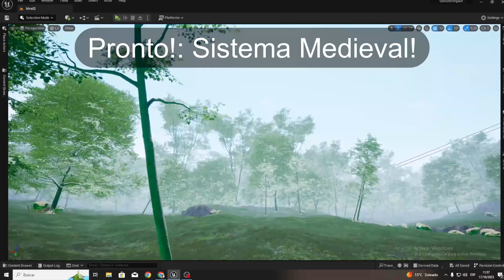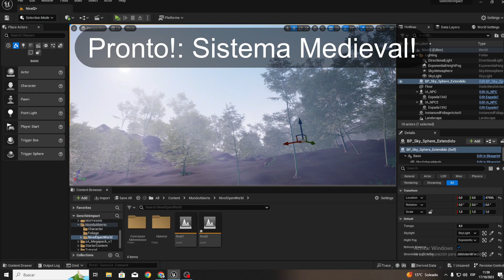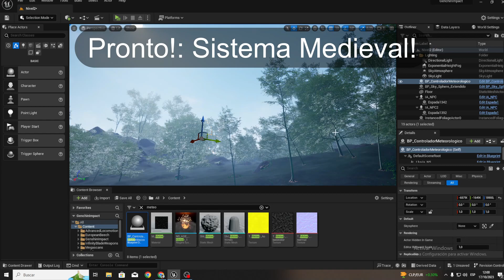UE5| Medieval Impact!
Hola amigos proximamente trabajaremos en un sistema medieval mundo abierto. espero tu apoyo con tu like.